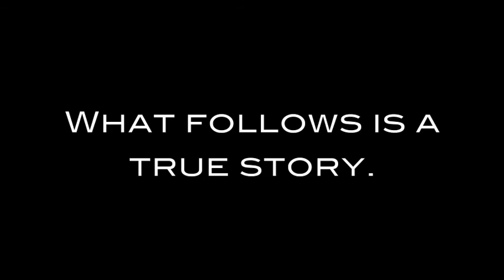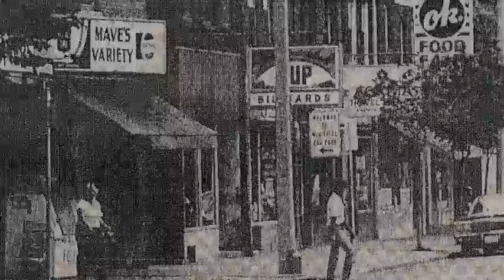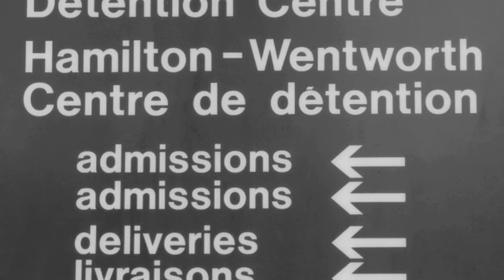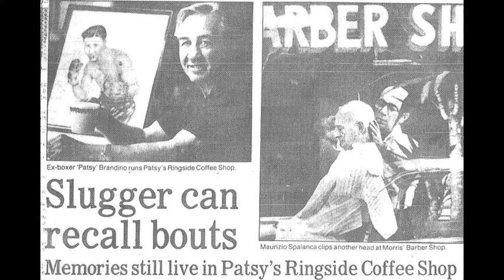'Leopard Skin Cadillac' by Bob Bryden from 'Polaroid Verite' Lost Tombs Collection Volume 45 Large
Before Jamesville there was...